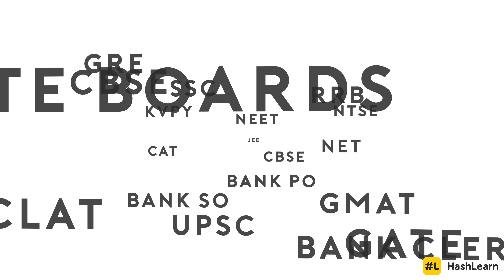Don't Pay ₹50,000 for Coaching